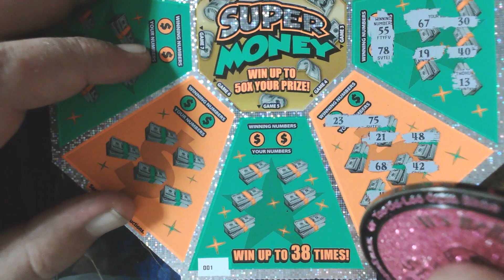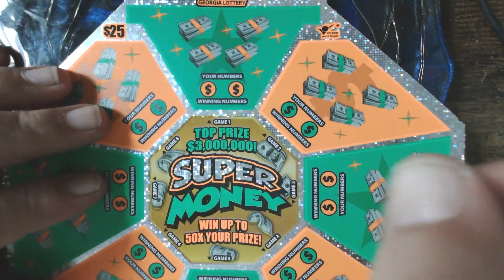GA LOTTERY PROFIT💥 SUPER MONEY🤑 MULTIPLIER😲 HAPPY THANKGIVING🦃🦃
COMMENT ON EACH VIDEO FOR A CHANCE TO WIN.

RING THAT BELL TO BE NOTIFIED. I SCRATCH TICKETS OUT OF GEORGIA, I POST EVERY SUNDAY, TUESDAY AND THURSDAY NIGHTS. HAVING FUN AND MAKING GREAT FRIENDS IS WHAT I AM ALL ABOUT. I WILL HIT A CLAIMER AND I WANT YOU TO SHARE THAT JOURNEY WITH ME AS I FIND IT. DONT MISS IT😁 LOVE YOU